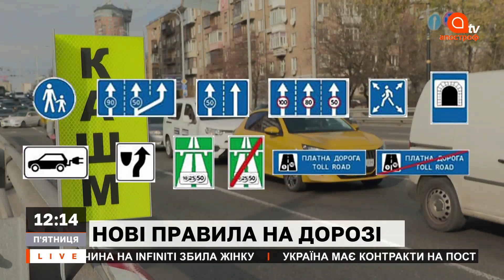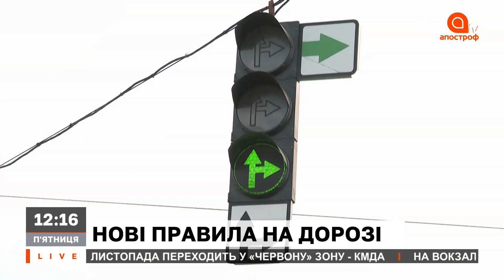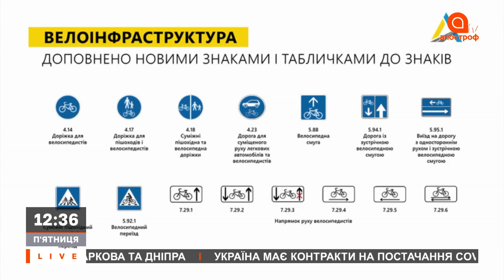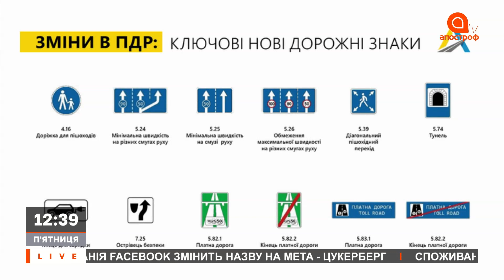Нові правила на дорозі та штрафні бали змінять культуру водіння в Україні - Андріюк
В студії Апостроф LIVE разом з Світланою Катренко:

Костянтин Андріюк, громадський активіст
- Нові ПДД в Україні
- В Україні недосконалі правила дорожнього руху
- ПДД в Україні треба удосконалити
- Водії повинні постійно вивчати нові правила дорожнього руху
- Водії в Україні дійсно не знають правил
- Тести на екзамен ПДД дуже складний
- Водій кожні 5 років повинен здавати тест на знання ПДД
- ДТП у Харкові - 16-річного хлопця посадили у СІЗО на 2 місяці
- Смертельні ДТП у Харкові стаються щодня
- Штрафні бали змінять культуру водіння в Україні
- Дорожній знак має пріоритет перед розміткою
- Правила руху з Європи нарешті прийшли в Україну
- В Україні по новому почали збирати штрафи для водіїв
- Головні проблеми ПДД в Україні
- Ресторани захоплюють землю у Києві під незаконні паркомісця
- Поліція не ставить камери там, де велика кількість ДТП